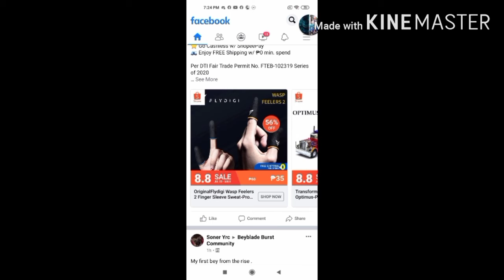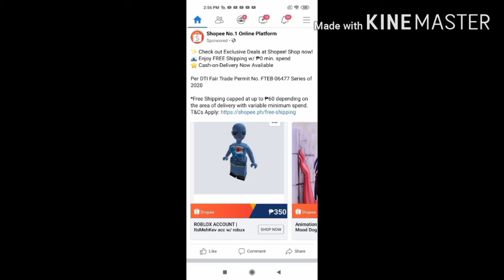1st mobile video edited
*just memes*